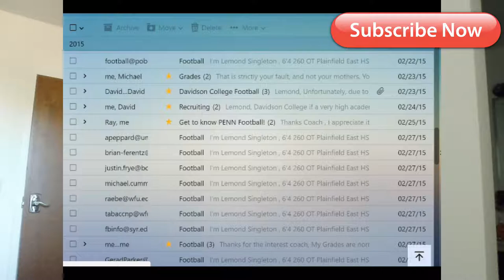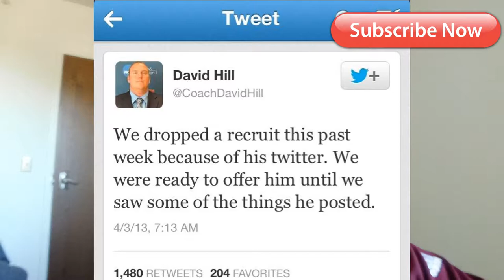How To Get A Scholarship - Tips And Tricks/ Do's and Dont's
This video is me trying to help the next generation by giving them an in-depth tutorial on how to obtain an athletic scholarship. ENJOY

XBOX- iBxTheProdigy